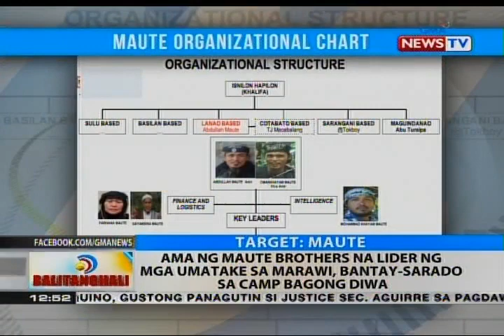Ama ng Maute brothers na lider ng mga umatake sa Marawi, bantay-sarado sa Camp Bagong Diwa